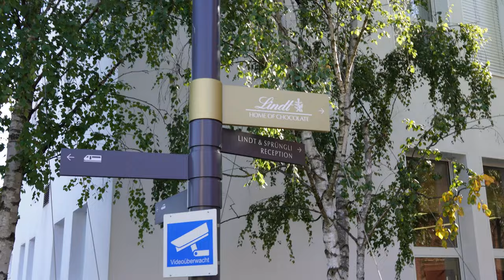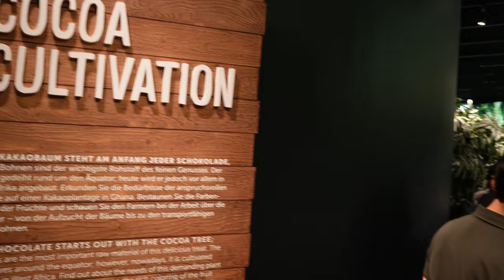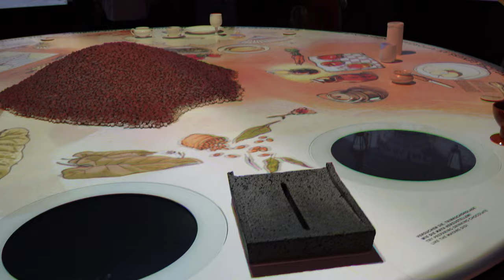Zurich Day 2: Lindt Chocolate Factory and Rhine Falls tour | Haris Khan Vlogs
Zurich Day 2: Lindt Home of Chocolate and Rhine Falls tour Switzerland| Haris Khan Vlogs

Lindt Home of chocolate factory and Rhine falls tour

Chapters:
00:00:11 Intro
00:00:31 Vlog Trailer
00:01:00 Lindt chocolate Factory
00:03:55 En route to Rhine Falls
00:06:06 Boat ride

Camera Equipment:
Main Camera: Sony ZV E10
Secondary Camera: S22 Ultra
Lens: Sigma 18-50mm F2.8 Dc DN Contemporary For Sony E-mount